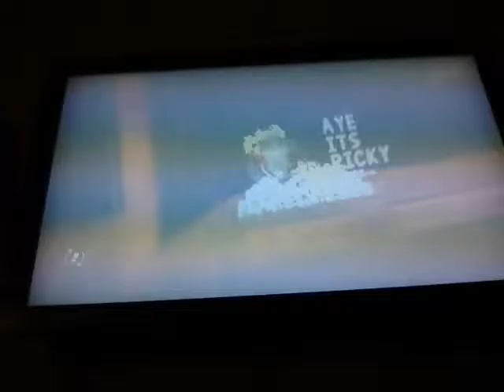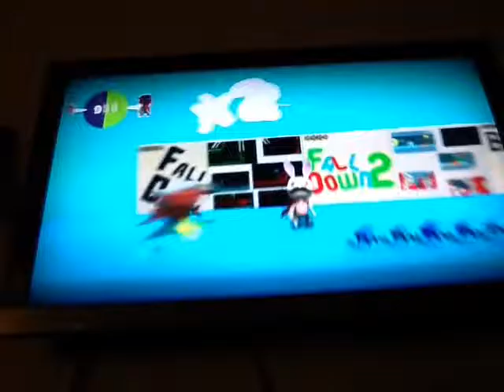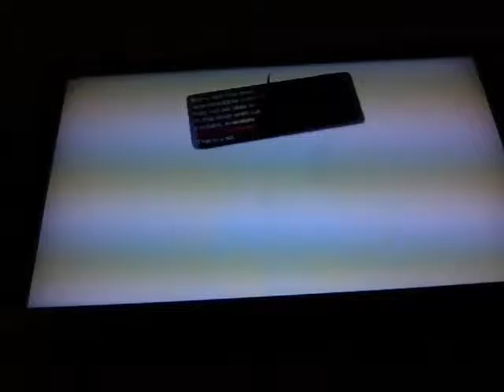Little Big Planet 1